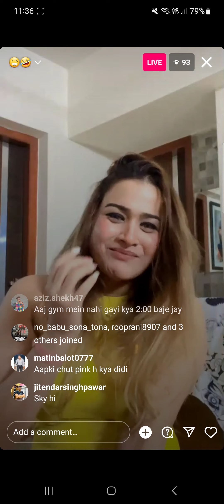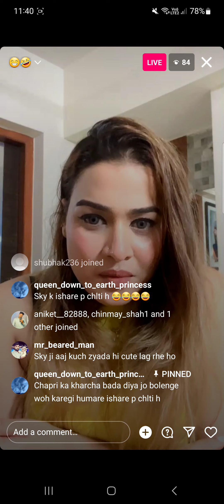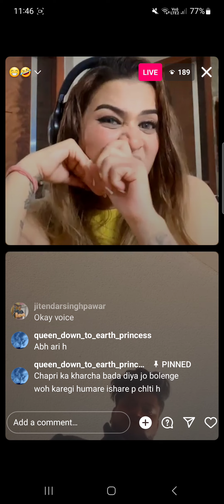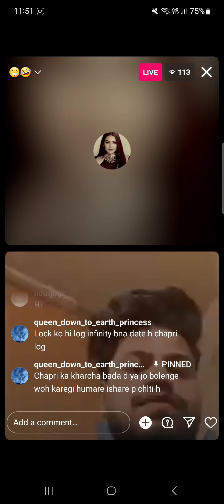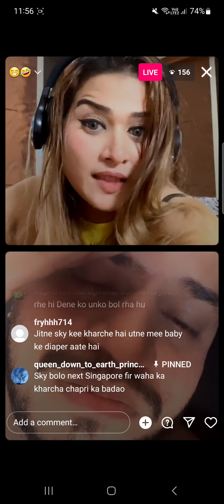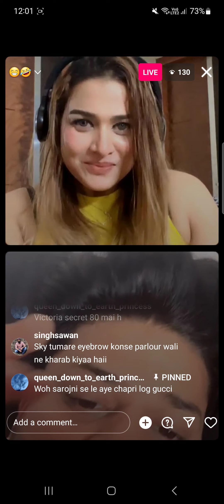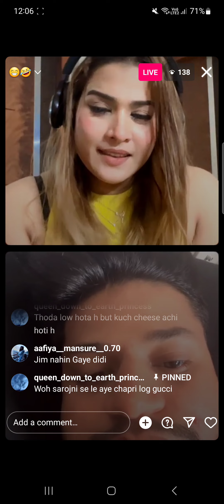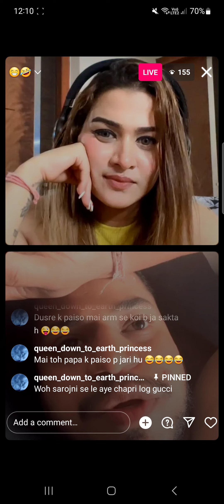Panodi Live Sky Ne Bola Mere Piche Piche Kuch Log Shopping Karte